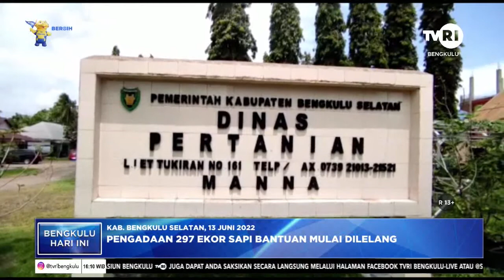PENGADAAN 297 EKOR SAPI BANTUAN MULAI DILELANG DI BENGKULU SELATAN